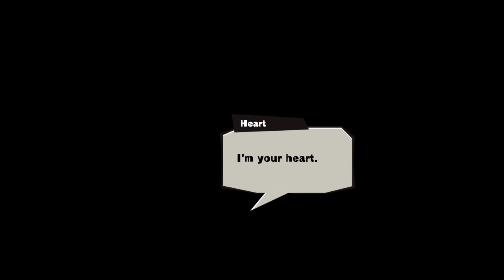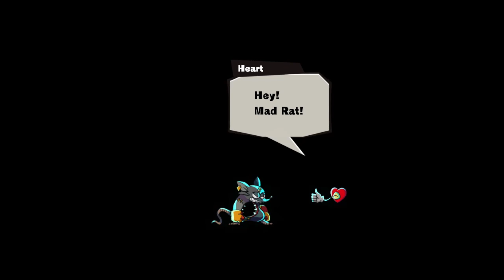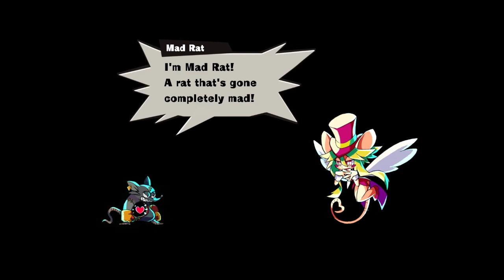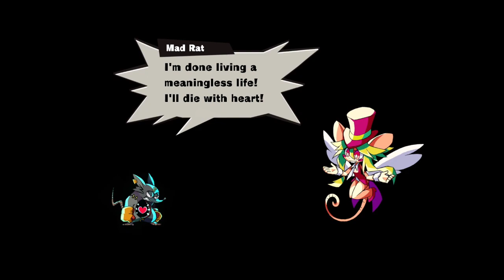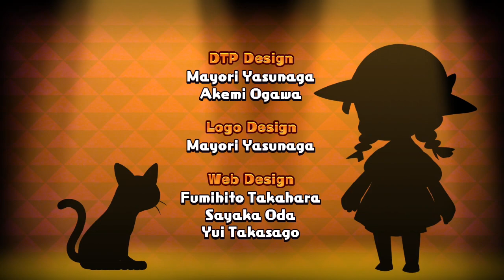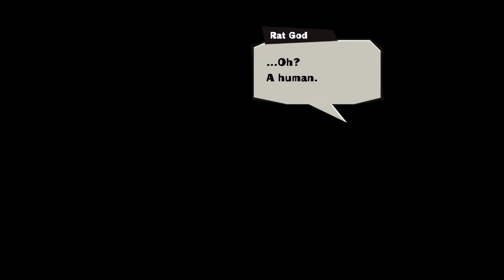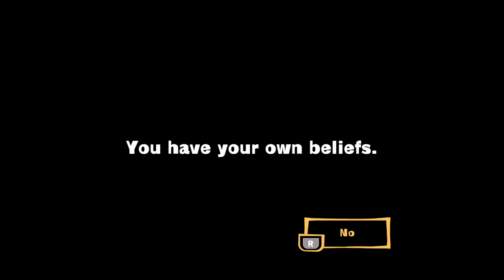Mad Rat Dead (Finale)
This game definitely lives up to it's first word in the second half because I got super salty at the end (especially at the final battle).
I just wasn't a huge fan of the enemy combo-ing sections that require more than just the jump attack, they remained a pain all the way up to the final battle and they show up so many times in the last two chapters!
I definitely think this is a solid game and well worth getting if you like the idea of a rhythm platformer. It occasionally goes on sale, so keep an eye out!